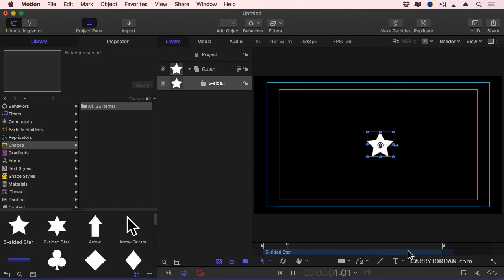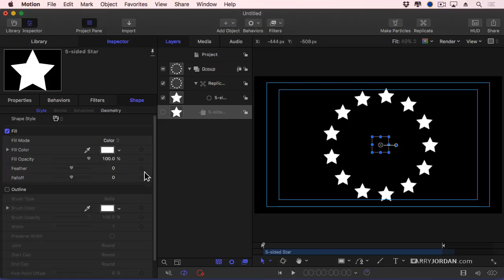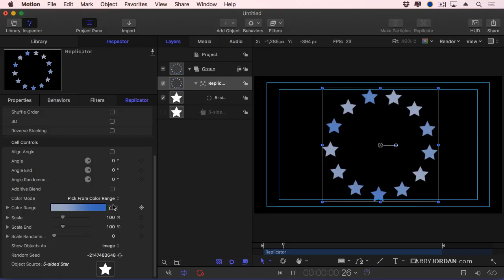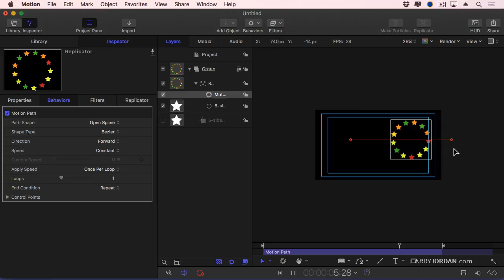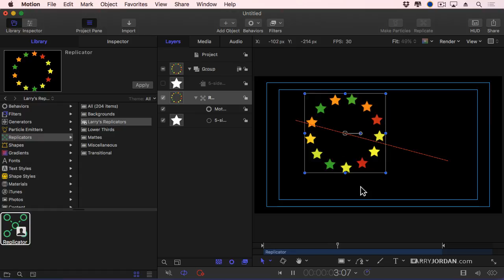Apple Motion 5.3: Use Replicators To Create Patterns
In this Apple Motion 5.3 PowerUP Webinar excerpt, Larry Jordan introduces you to Replicators to create interesting patterns.

Want to see more from this great webinar?

Become a member today and access it, along with all of Larry's training, at your convenience Also, if you're not a member, you can find it for sale in our great Online Store